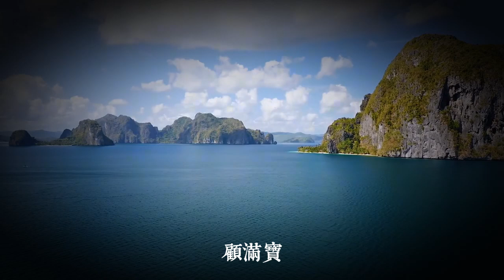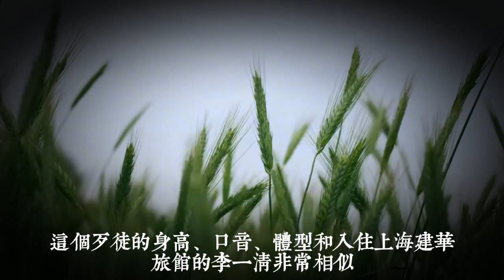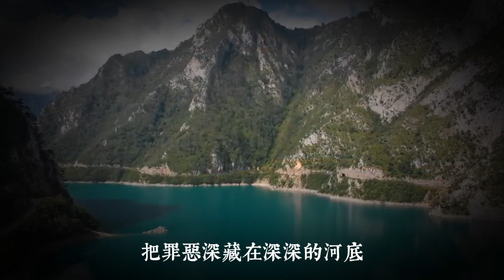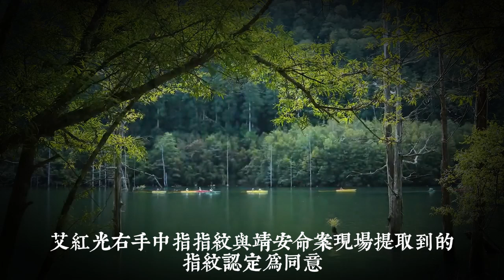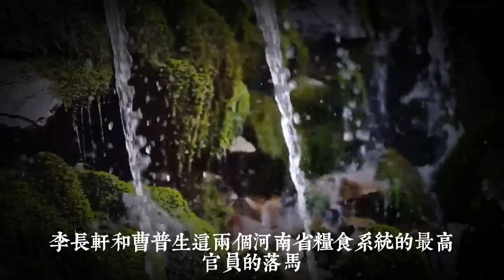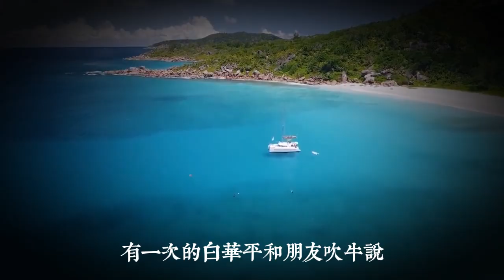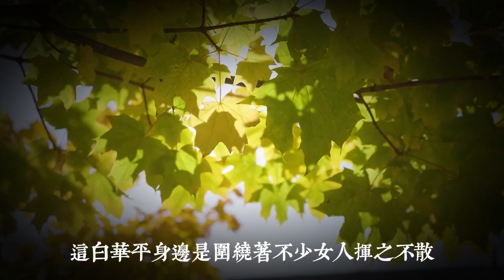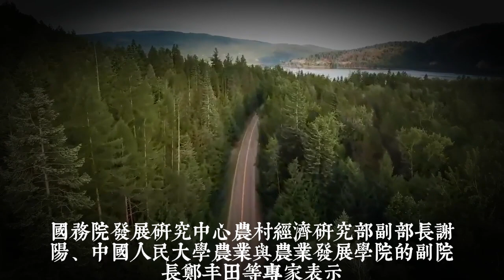電擊狂魔殺人案，案發31年後才被抓獲，兇手是退伍軍人|真實案件